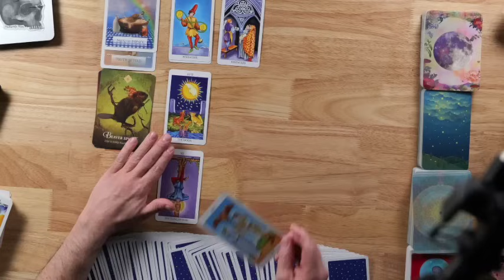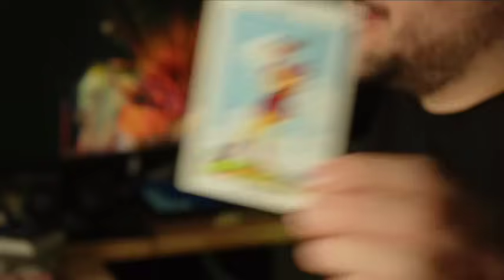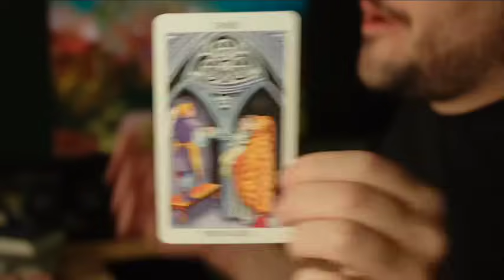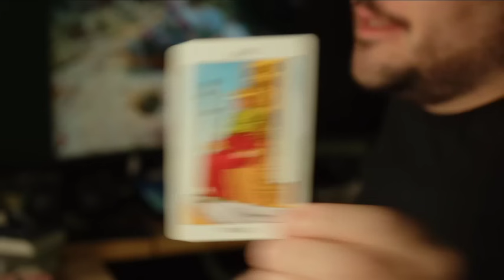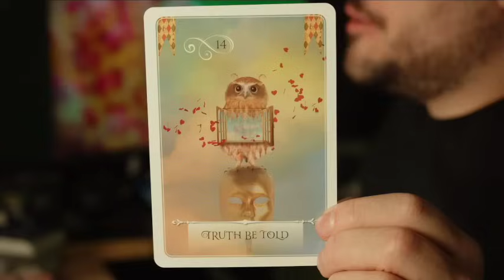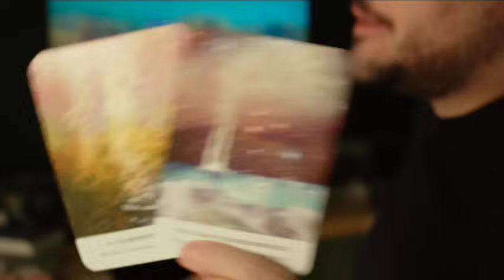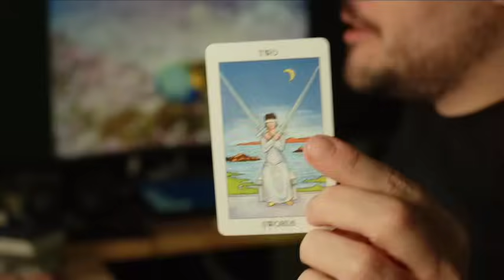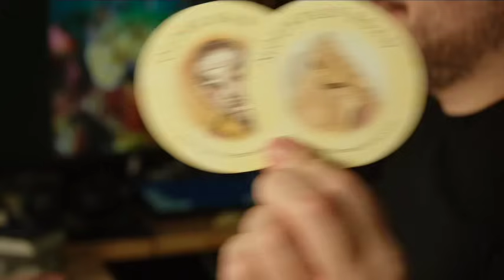Leo Manifesting Your Fantasy! November 11th - 17th